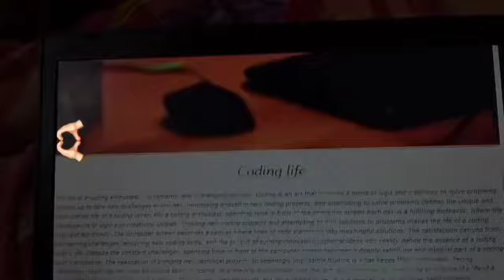Web site create for coding. _.club#webpage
web design for coding. _.club